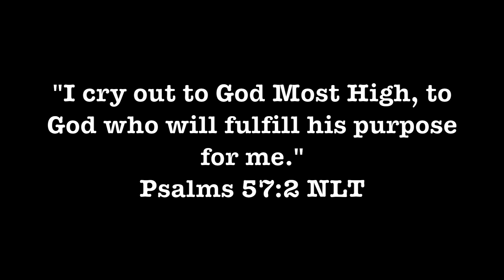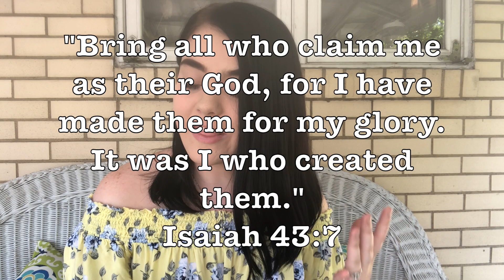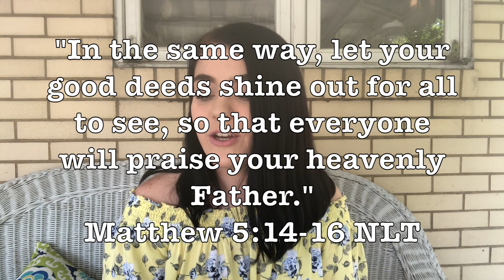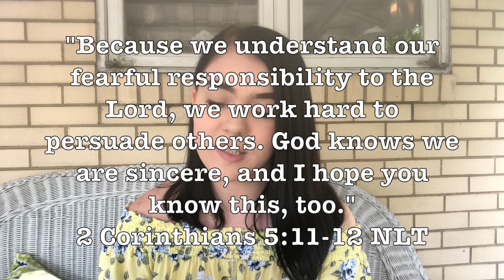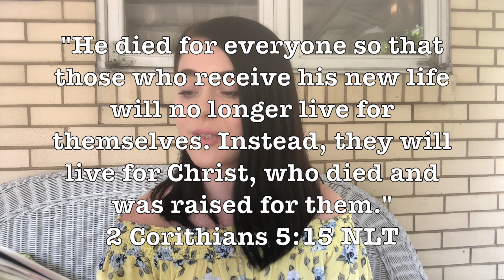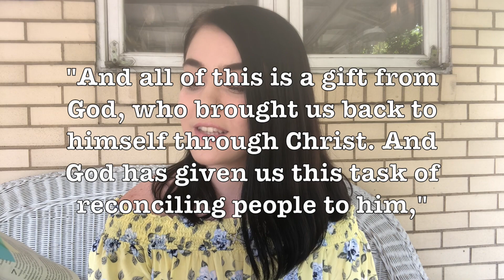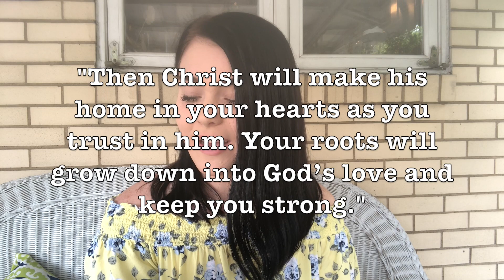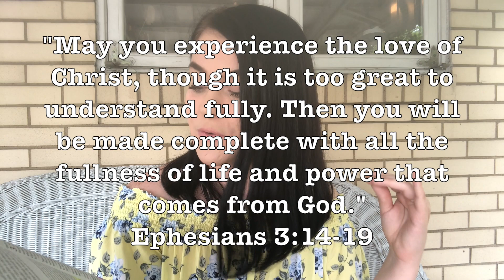Knowing your why / What God says is our purpose for life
Check out “5 Reasons Why Most People Never Discover Their Purpose”